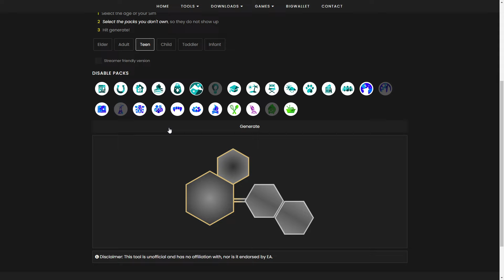Sims 4 Kompletne drzewo (111) "(Nie) jestem malarką!?"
Oto sto jedenasty odcinek wyzwania *Kompletne drzewo rodzinne* w grze "The Sims 4", czyli wyzwania Complete the Family Tree. *W tym odcinku Rebeca zostanie nastolatką.* Odcinek nagrany po polsku (pl) w 60fps.